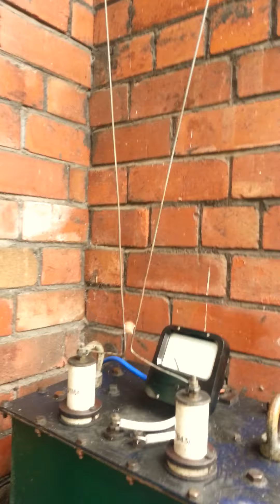High Voltage Transformer powering jacobs ladder